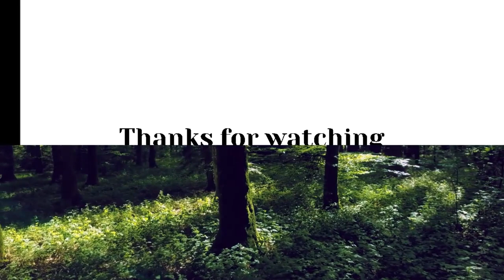Cinematic Short Film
Experience a captivating journey through this cinematic short film. With stunning visuals and an immersive storyline, this film will mesmerize you from start to finish. Sit back, relax, and enjoy the magic of cinema in this must-watch short film.

Experience the magic of this cinematic short film, filled with captivating visuals and an emotional story. Sit back, relax, and let yourself be transported into the world of this cinematic masterpiece.